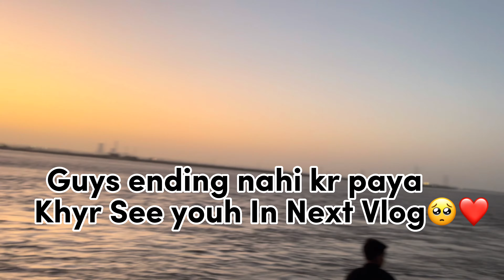Friday Routine!♥️||Fans meetup🌎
If not, do it noww...♥️🥺
hope uh guys like my videoss!!